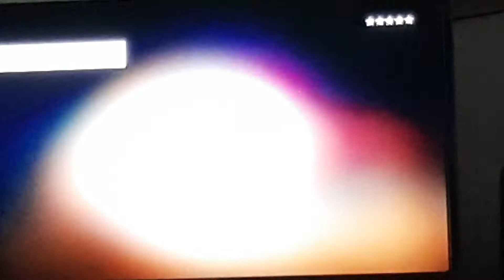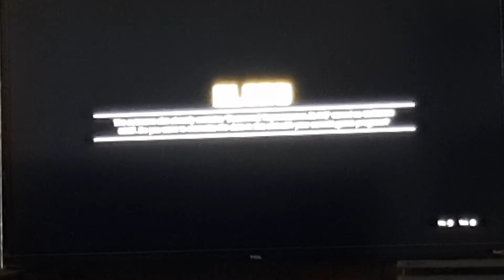Learn with me GTA 5 Part 5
In this video, we pick up right where we left off. We end up taking Michael to the Barber Shop, making him run the entire time.